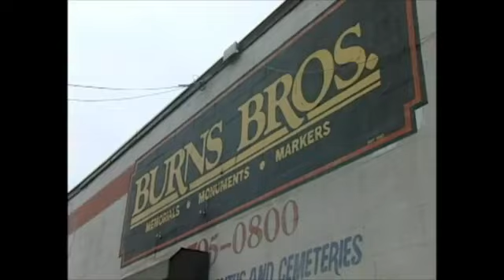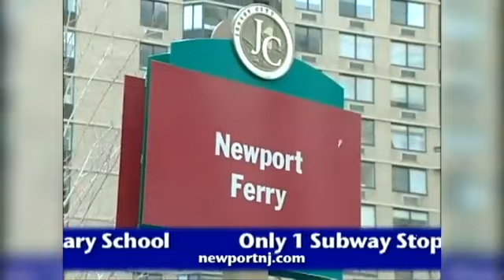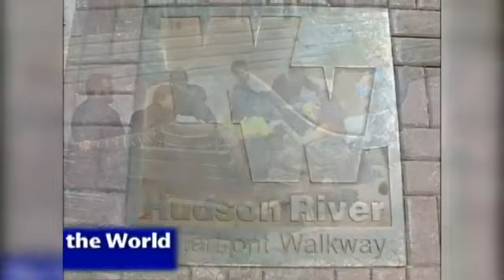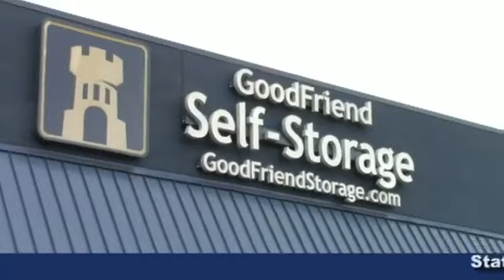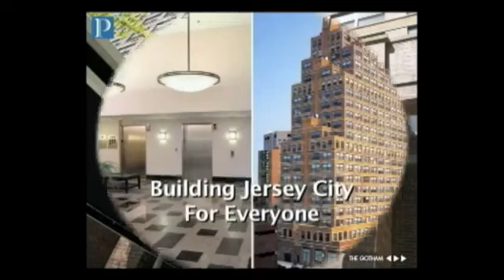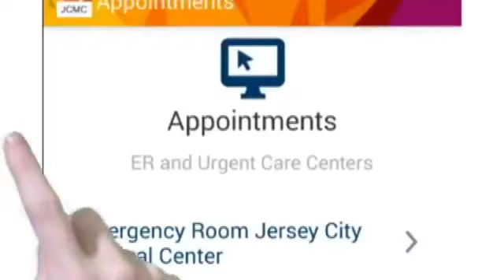Hudson County View Live and Uncut Episode 8